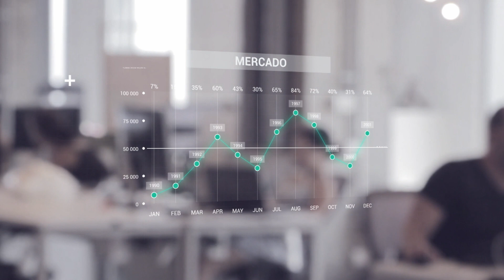Las Cuentas Claras B 28 07 23